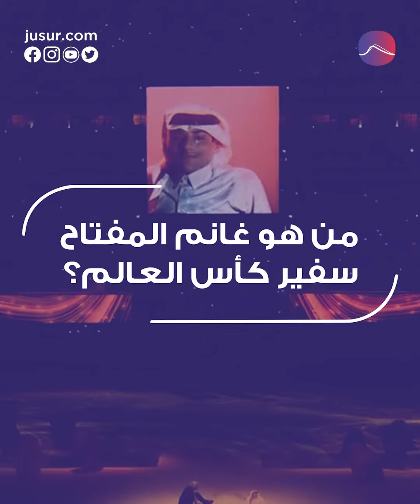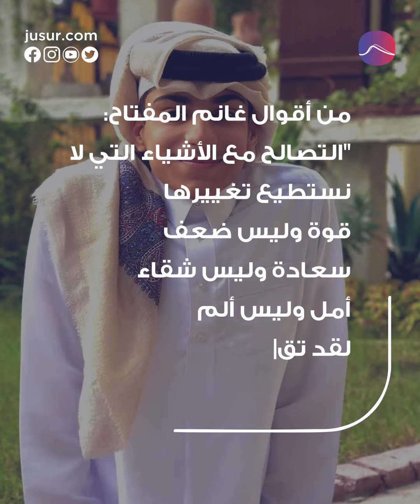قصة غانم المفتاح سفير كأس العالم؟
شاب قطري من ذوي الهمم خطف الأضواء كلّها في حفل افتتاح كأس العالم 2022، وبحضورٍ مميّز واستثنائي خاطب غانم المفتاح (20 عامًا)، العالم وإلى جانبه الممثّل الأميركي الشهير مورغان فريمان بلغة الإنسانيّة التي تعمل لسد الفجوات بين الشرق والغرب.